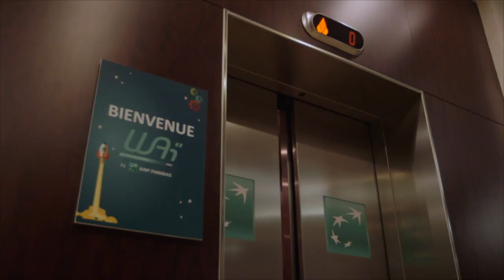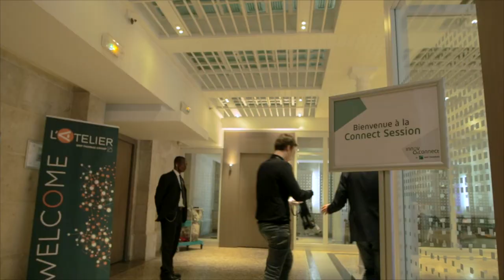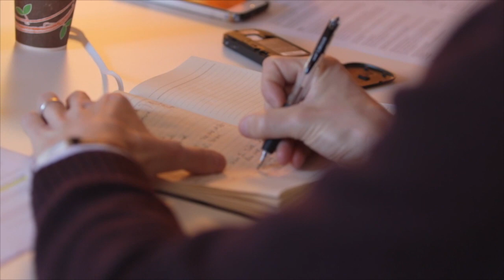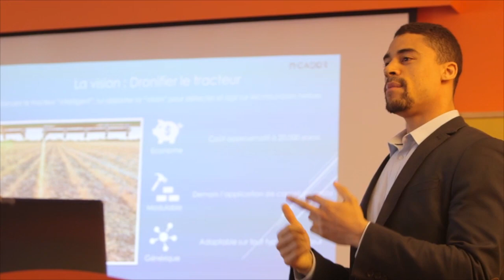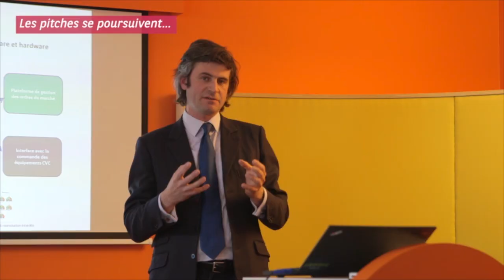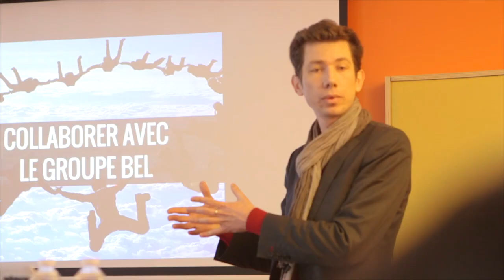Innov&Connect saison 2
Fin 2014, BNP Paribas a lancé « Innov&Connect », le premier programme bancaire qui connecte Grandes Entreprises et Startups. Il a pris vie au Wai Paris il y a un an,  avec la conviction forte que l’innovation est un facteur clé de croissance pour toutes les entreprises. Dans le cadre de ce programme, une deuxième saison d’accélération sur 6 mois commence aujourd’hui avec 11 binômes Grandes Entreprises clientes / Startups.